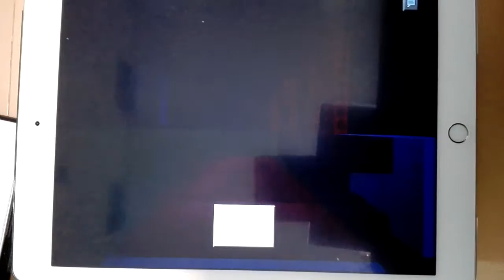マインクラフトアップデートキター